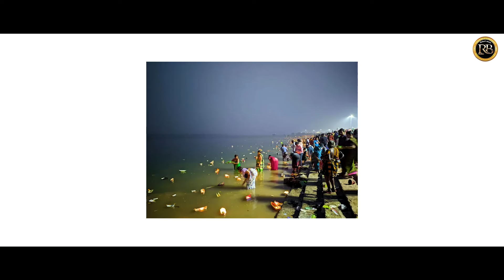Kartika Masar Kahani || Kumar Dillip & PK || Full Video || Kartika mahima || Odia Bhajan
➟ Song - Karttika Masara Kahani
➟Lyrics -  Sonali Subhadarshini
➟Singer - Kumar Dillip & PK
➟Arranger  -  S Papuli
➟Editing   -   Digital Crew
➟Recorded & Master/ Mix  - Sk Studio, cuttack
 ➟ Poster - Ashirbad

*ANTI-PIRACY WARNING *
This content is Copyright to Sidhya Music. Legal action will be taken against those who violate the copyright of the following material presented!